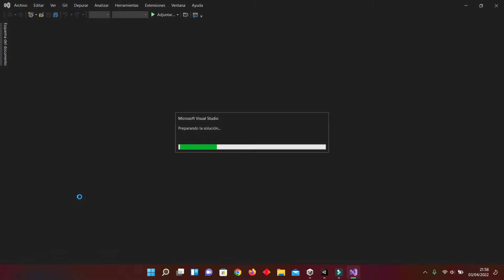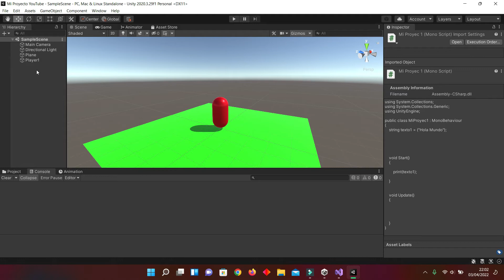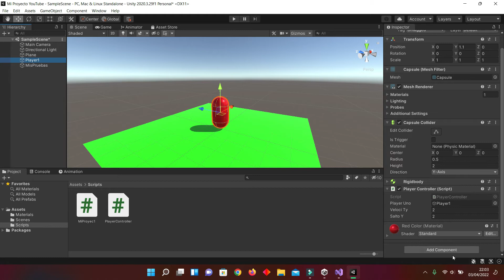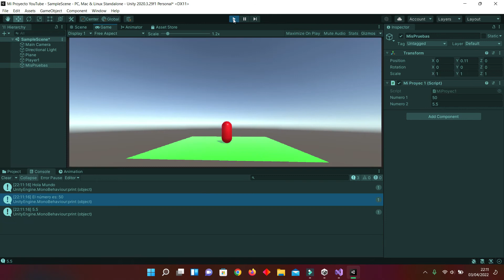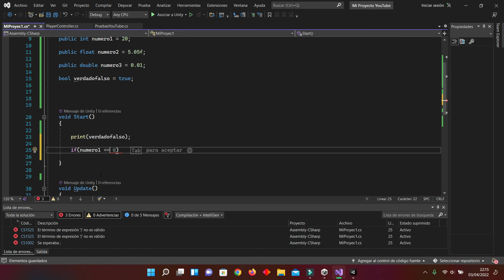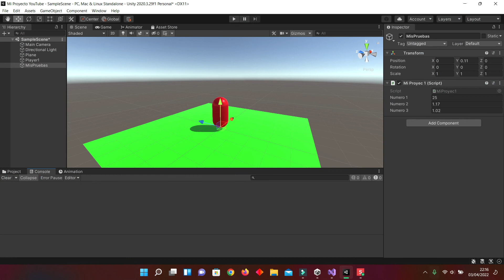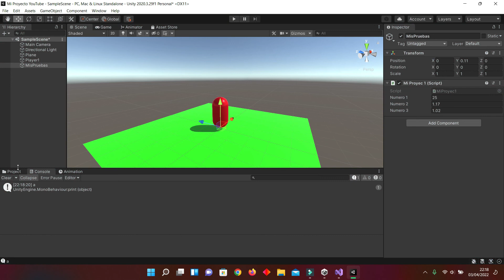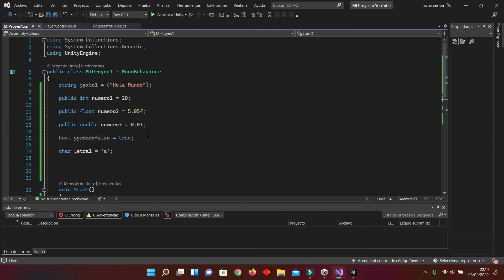Programando en Unity / Variables y Tipos / Programando Con C# /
Hola Cracks, en este vídeo tutorial de programando en C# os muestro que son las variables y los tipos de variables que hay.